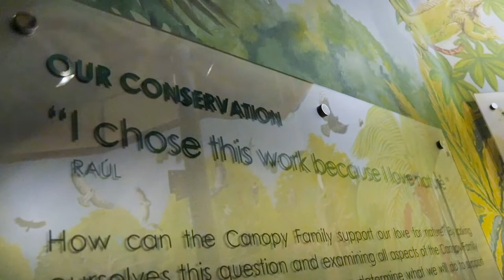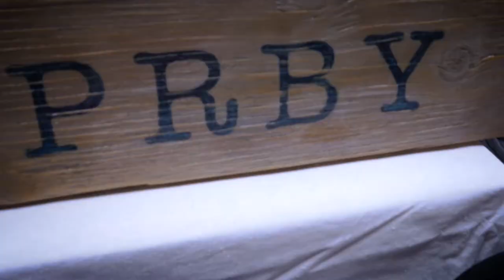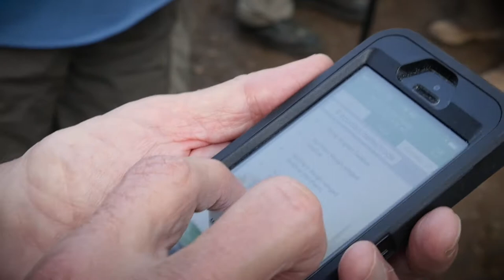Flight Path: The Word of Migratory Birds Preview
As spring begins in northwest Ohio, WGTE Public Media follows migratory birds and the people who love them.